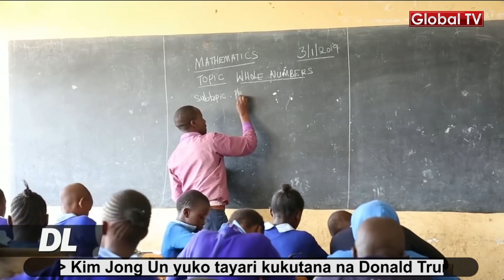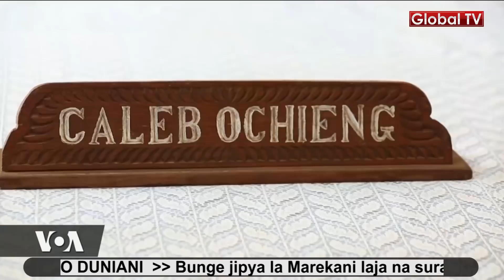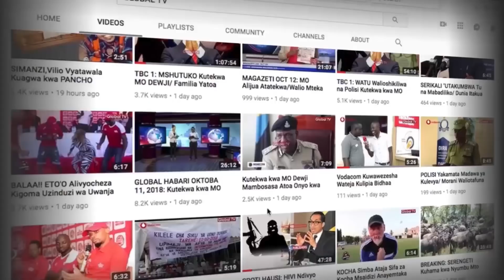MATUKIO DUNIANI: Kim Jong Un Akubali kukutana na Trump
Kiongozi wa Korea Kaskazini Kim Jong un amesema anaanza mwaka mpya kwa matumaini ya kuwa na mazungumzo zaidi ya nyuklia na rais wa Marekani Donald Trump.